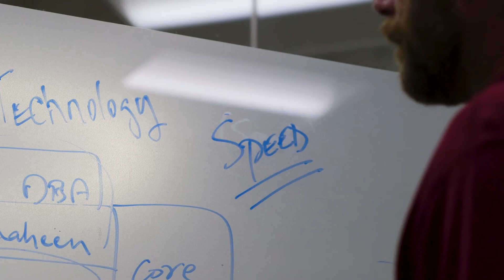Cyber Ventures exits at $15 Million - DPL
The Opportunity
A startup in the highly competitive market for online automotive leads and internet marketing in the US, Cyber Ventures needed a lean, agile technology partner that would give them a winning edge in a crowded market space.

The Solution
DPL provided Cyber Ventures with end to end IT services that delivered a dramatic rise in their user clicks, conversions and revenue. Using technologies like ASP.NET, PHP, MYSQL, Proxy Server, Javascript and MVC we created a complete dealer management system, a lead selling platform and high performance marketing websites and portals. DPL fully leveraged the considerable talents of its tech teams to deliver Cyber Ventures amazing value through:

High performing, scalable websites optimized for SEM (Google, Bing Yahoo etc.) and highly optimized portals to generate traffic from SEO.
High availability and high performing websites running on web farms using proxy servers for routing and load balancing the traffic across web servers.
Multiple levels of caching technologies to deliver web response times of under 2 seconds.
Hardware based load balancers with sticky sessions to balance traffic between 8 web servers.
A cutting edge, highly customized Content Management System to manage their websites which also empowered their marketers to create new campaigns in a few clicks.
Transforming tens of thousands of records every 15 minutes to generate revenue reports for the marketing teams.

The Result
In just 7 years our technology services helped Cyber Ventures start from scratch and exit at $15 Million when they were acquired by AutoWeb in 2011. And with these enviable KPI's, it's really no wonder. 900,000 user clicks per month. 72,000 conversions per month. $9,50,000 per month in revenue.